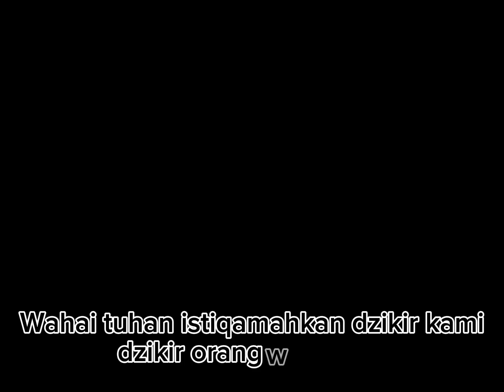Gus Thuba rawuh di Moloeakatan gus miek Trenggalek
Doa Syi'ir ciptaan gus miek